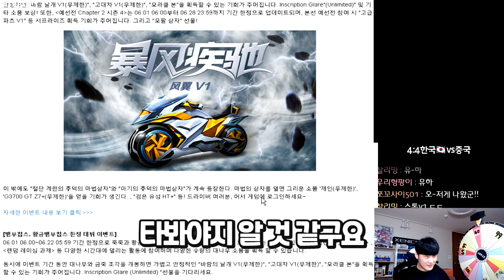드디어 신규 바이크 "스톰 블레이드 V1" 이 출시 되었습니다!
스톰 블레이드 V1 출시